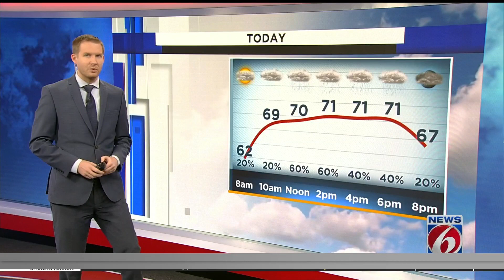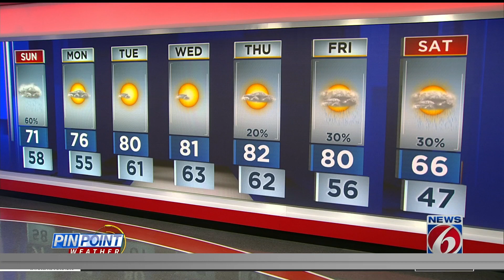Gray skies, high rain chances return to Central Florida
All of Central Florida will see cloudy skies by Sunday afternoon, but the highest chances for washout potential reside closer to the Atlantic coast.